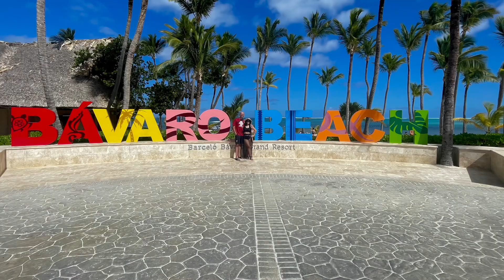How We Met - Hit It Or Quit It: EP1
Married in 1997, there is much that we have been through. Every relationship has mountaintop moments and valleys. We share our story and provide encouragement to singles, engaged, and married. Tune in to hear truths that have been proven to work in relationships.

From nearly getting a dissolution in the first 6 months of marriage to celebrating our 25th anniversary in December of 2022, we learned the techniques to have a healthy, vibrant, and successful marriage. No marriage is perfect because no person is perfect. However, we are living proof that it is worth it.
This is a short convo of how we met and what things you should look for when looking for a spouse.